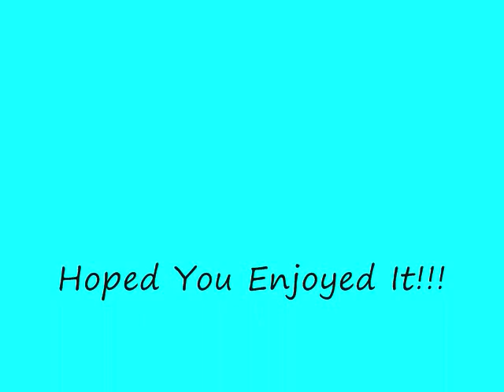Tie Me Down - New Boyz Ft. Jay J + Lyrics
Lyrics:
(Intro:)

Legacy:
She Aint Gone Tie Me Down

(Legacy:)

Know we been together for a minute,
But uhhh, its kinda been forever since we been in,
The kinda situation not involving other women
And its pretty obvious that your kinda tripping,
Like who the hell is this bitch?,
Lookin a hot mess,
What you fell for this chick?
You know we got problems and you failed to fix it,
I'm like, you need to go somewhere else with this shit,
Because I aint gone put up with you,
Talkin bout how she make you uncomfortable,
Like I mean, shit im only seventeen and uhhm ahh Perfect couple is
only in a dream,
And right now im pretty much away for this Relationships?,
I think you should wait for it,
I mean later we could try things out but not right now,

(Ray J - Chorus:)

While you on the road,
Buying all the shirts,
All the hats, all the clothes,
Whatchu' want right now?
What up right now?
I think you need to close your mouth,
Cause you aint gone tie me down
Tie me down(repeat 2x)
You aint gone tie me down

(Ben J:)

Ha ha,
yea,
Look,
ayee girl what up?,
No Im not going make a scene,
But you cant tie me down like a pair of shoe strings,
Yea you cute. so what?,
But lets get it through your head,
Yea we make love, sex, weed all in the bed,
Its the best thing I love about you,
But things dont change,
When im not faithful,
You be feelin all pain,
Now you stuck like a stain and i cant believe that,
Baby girl want hundreds i aint tryna do that,
Got so many girls and i aint lettin go,
Cause my life is great,
And you aint nothing but a hoe,
Yea you come to my shows and your very supportive,
Just show me a camera and my show recorded,
it was nice,
But Im Suprised That your still standing here,
Ay yea you know im a man,
And i have no feelings,
Im a start it from the top,
Girl this aint no lovin,
Im a new boy girl so,

(Ray J - Chorus:)

(Knotch:)

Whatever,
Baby its not the time,
No you just cant tie me down,

Baby its not the day,
It aint not okay,
Your never gonna tie me,
Tie me,
Never ever tie me down,

(Ray J - Chorus:)